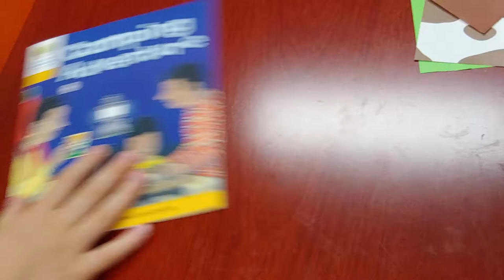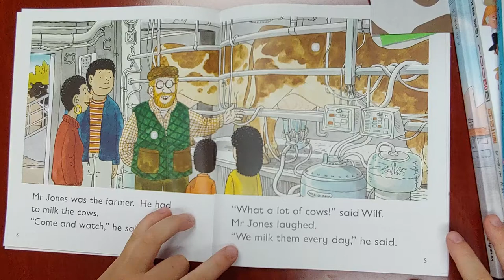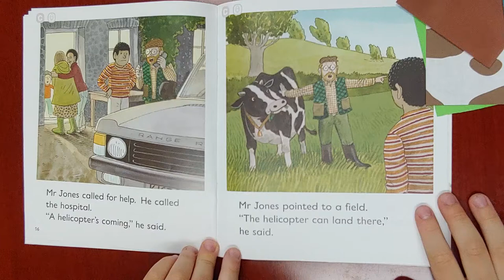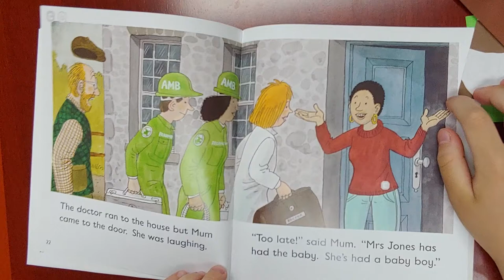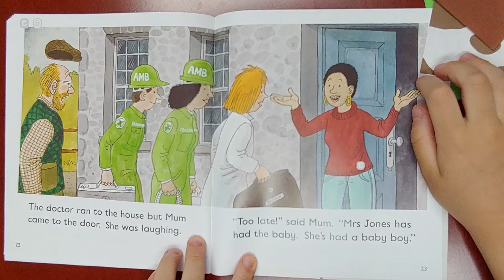ORT Stage5 Camping Adventure